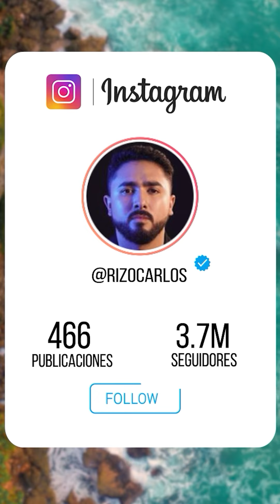7 ERRORES Graves que Cometes al BESAR a un Hombre 🚫😗